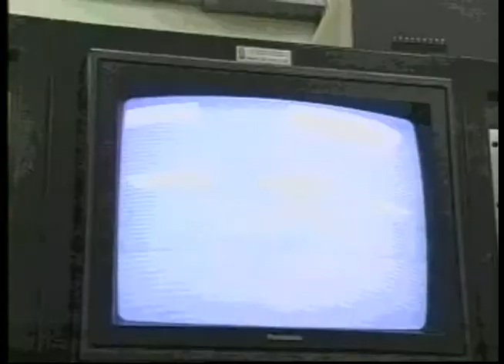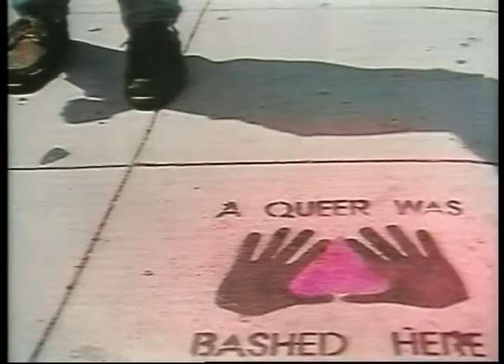GBN Junior video- Class of '94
The Junior video from the 1994 Glenbrook North Awards Ceremony